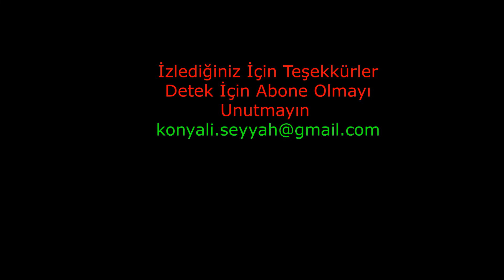Bilecik Şehir Turu-1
Bilecik şehir turu 2 bölüm halinde sizlerle.